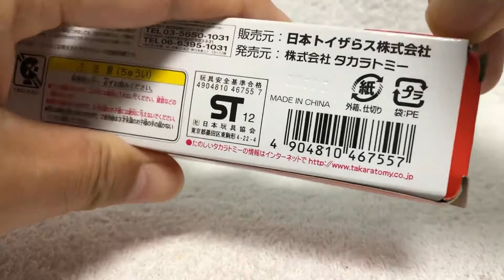【トミカ開封動画】ロングトミカ編 〔トイザらス オリジナル〕ブリヂストン モータースポーツ レーシングトランスポーター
■トミカの開封動画です。　今回からトイザらスが2011年から不定期に発売したレーシングトランスポーターシリーズです。
トイザらスは不定期にシリーズ物の特注品をリリースしていて、レーシングトランスポーターシリーズは2011年7月～2018年1月までに再販も含め15種類以上が発売されました。
基本的に2008年に発売されたトミカロングシリーズ129番のレーシングトランスポーターをベースにしているようです。
「ブリヂストン モータースポーツ レーシングトランスポーター」はその第2弾で2012年10月20日に発売されました。

    12:00 トミカor鉄道関連　　　18:00 プラレール運転会　　　22:00 開封動画

13歳以下の方がご視聴される際は保護者の方とご一緒にご覧ください。